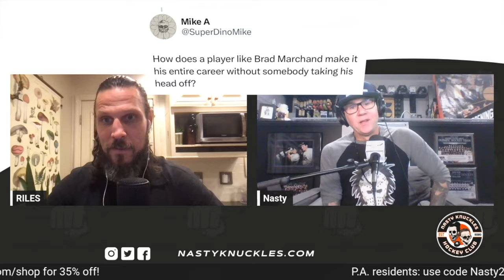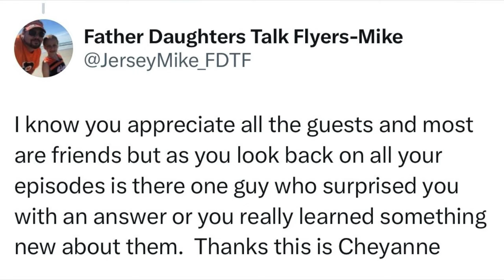Dale Weise on John Tortorella, Hextall, Hakstol, Dutch Gretzky + MORE | Nasty Knuckles Episode 133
Dale Weise talks to us about playing with the Rangers and Torts, Alain Vigneault and the Canucks, his famous nickname, his best years with the Montreal Canadiens, friendship with PK Subban, rivalry with Milan Lucic and Shawn Thornton, why things didn't work in Philadelphia, the 2020 bubble, and playing in Europe.

Riley and Derek also talked about the Flyers loss to the San Jose Sharks, Morgan Frost healthy scratched again, Mike Richards playing in the upcoming Alumni Game, what's going on with the Ottawa Senators, Jeff carter healthy scratched, Johnny Gaudreau and Jonathan Huberdeau benched, answered questions sent in by fan and more!

-DraftKings Sportsbook Offer: Bet $5 on hockey and get $200 instantly in bonus bets with code KNUCKLES with code KNUCKLES

Nasty Knuckles is an original show created by co-hosts, Riley Cote and Derek  "Nasty" Settlemyre.  The show will feature a mix of interviews, never before heard story-telling, hockey-talk, and maybe some pranks... The guys will bring in some of the biggest names in the hockey world all for your enjoyment!  Make sure to check back every week as the guys release a new episode weekly!